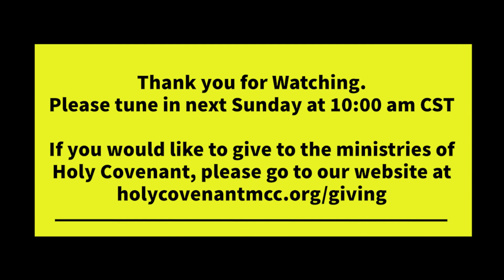Starting Over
Holy Covenant invites you to bring your beliefs & identities to celebrate with us as we strive toward inclusion, spiritually, community action & social justice.

We are located at 9145 Grant Ave, Brookfield, IL 60513